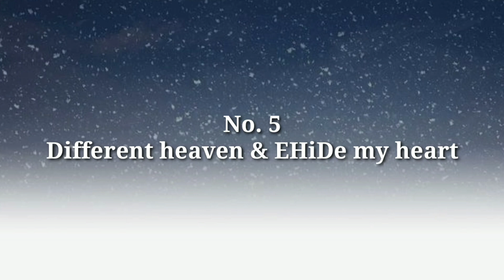Top 5 most popular background music | no copyright songs | free popular music for youtube